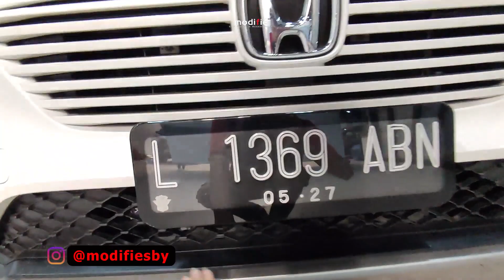ALL NEW HR-V 2022 MAKIN TERANG PAKAI MINI PROJECTOR!!! - Pasang Saber Di ALL NEW HR-V 2022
Installation Mini Projector @saber.industries And Bracket on Honda All New Honda HR-V 2022
By : @modifiesby

Modifie Car Equipment and Accessories
Lamp modification and wiring specialist
Open Monday - Saturday 9 AM to 5 PM
Visit our workshop:
Jl. Raya Tenggilis Mejoyo no.14/F12
Surabaya - Indonesia